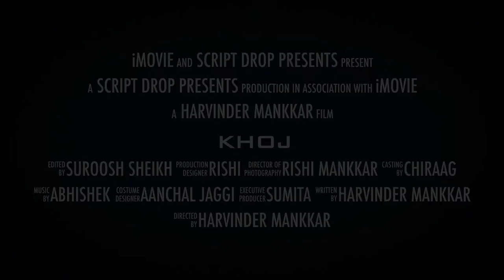new teaser film KHOJ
cast Hemali sejpal
written and directed by Harvinder Mankkar